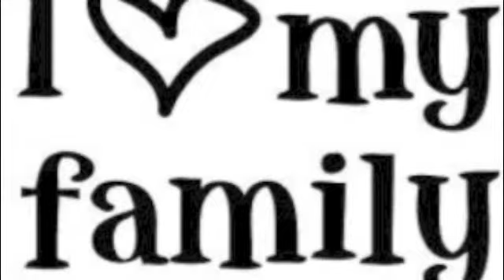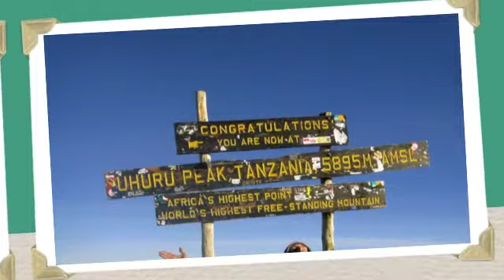Bucket List Project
Sean Cleary
Mrs. Mullins
Blue 2